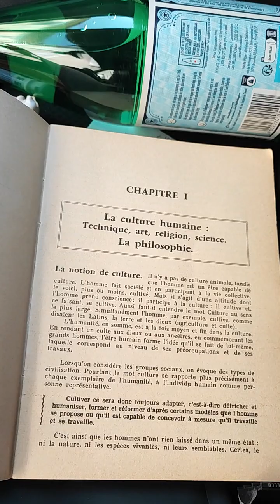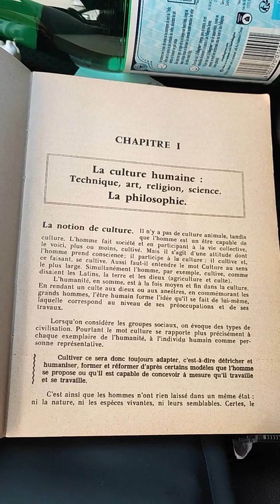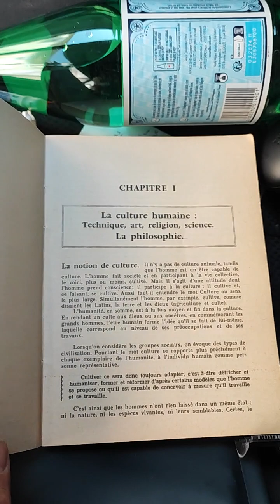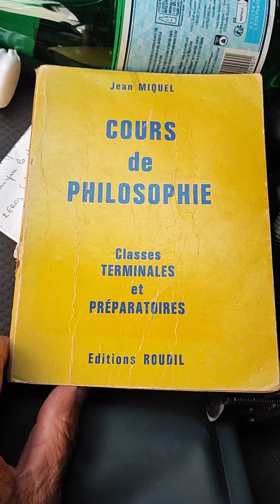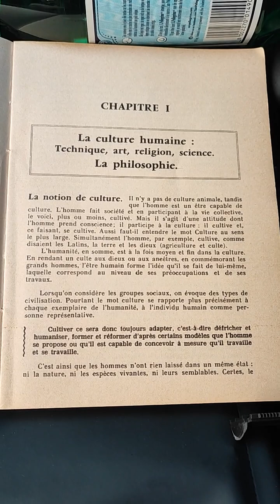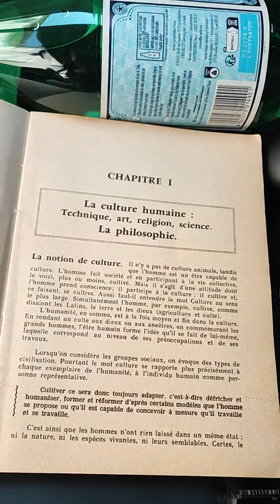l'extase, le corps, la philosophie, l'évolution vers la perfection 1